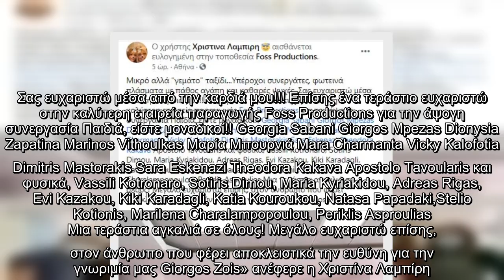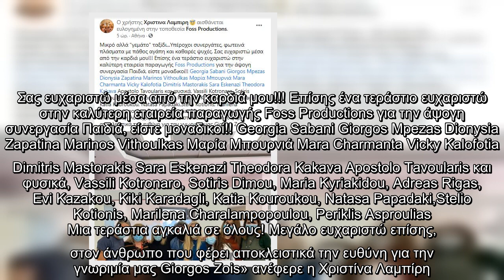Χριστίνα Λαμπίρη: Δεν θα βγει στον αέρα η εκπομπή της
Μέσω μίας ανάρτησής της από τον λογαριασμό της στο Facebook, η Χριστίνα Λαμπίρη ενημέρωσε ότι η εκπομπή που επρόκειτο να παρουσιάσει στο Μακεδονία Tv, δεν θα βγει τελικά στον αέρα. Η παρουσιάστρια μέσω ενός κειμένου θέλησε να ευχαριστήσει όλα τα πρόσωπα που γνώρισε σε αυτό το σύντομο ταξίδι κατά την προετοιμασία της εκπομπής, καθώς τα σχέδια για τομ προγραμματισμό άλλαξαν την τελευταία στιγμή.  «Μικρό αλλά «γεμάτο» ταξίδι…Υπέροχοι συνεργάτες, φωτεινά πλάσματα με πάθος αγάπη και καθαρές ψυχές. Σας ευχαριστώ μέσα από την καρδιά μου!!! Επίσης ένα τεράστιο ευχαριστώ στην καλύτερη εταιρεία παραγωγής Foss Productions για την άψογη συνεργασία Παιδιά, είστε μοναδικοί!! Georgia Sabani Giorgos Mpezas Dionysia Zapatina Marinos Vithoulkas Μαρία Μπουρνιά Mara Charmanta Vicky Kalofotia Dimitris Mastorakis Sara Eskenazi Theodora Kakava Apostolo Tavoularis και φυσικά, Vassili Kotronaro, Sotiris Dimou, Maria Kyriakidou, Adreas Rigas, Evi Kazakou, Kiki Karadagli, Katia Kouroukou, Natasa Papadaki,Stelio ...